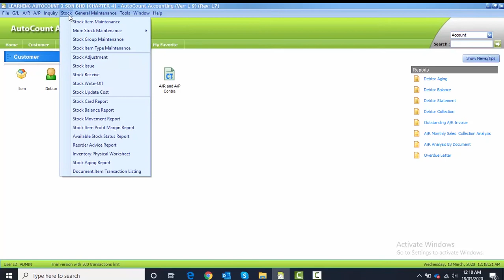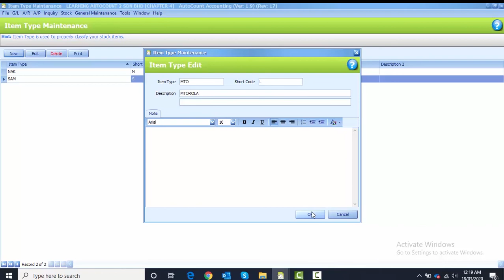AutoCount Computerised Accounting Course Chapter 4 Task 4.7 By Najaa